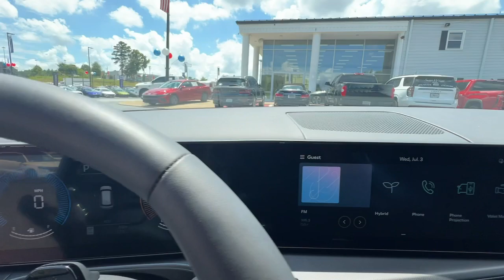2024 Hyundai SANTA FE Hybrid Newnan, Peach Tree, Carrollton, Grantville, Palmetto, GA T2D51151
New 2024 Hyundai SANTA FE Hybrid  available in Newnan, Georgia at  at Southtowne Hyundai Newnan. Servicing the Peach Tree, Carrollton, Grantville, Palmetto, GA area.

800 Bullsboro Dr.